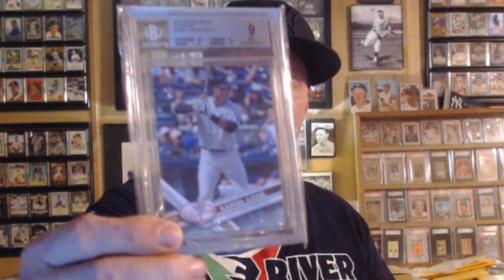The_Card_Dreamer response